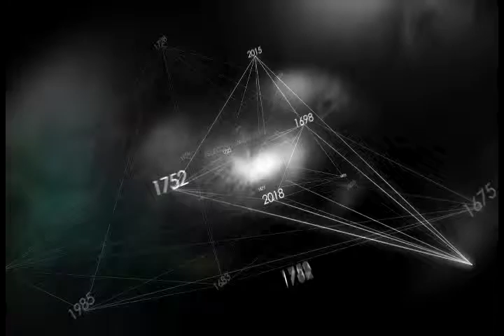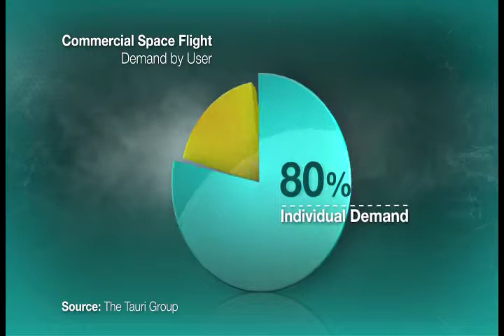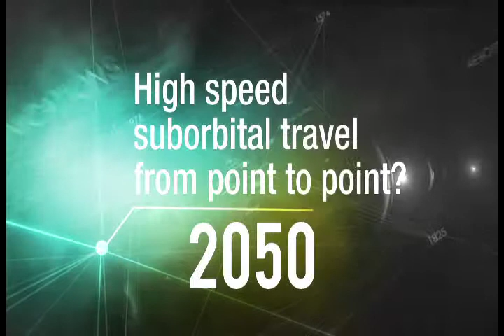Commercial Space Travel | Industrial Revolutions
Commercial Space Travel is growing fast. Two companies, Virgin Glalactic and SXC are competing to bring space travel to consumers. CNBC's Industrial Revolutions finds out more.

Suborbital reusable airplane travel is the next progression for the flight industry, with just two companies developing machines for commercial use:Virgin Galactic Airways and SXC.